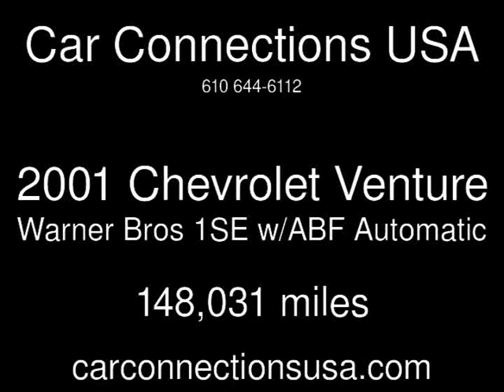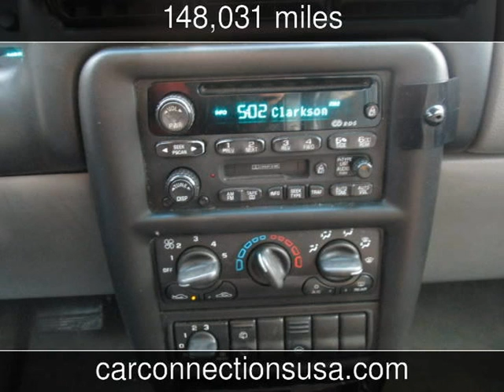2001 Chevrolet Venture Warner Bros 1SE w/ABF Used Cars - West Chester,Pennsylvania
See more details about this used car This 2001 Chevrolet Venture Warner Bros 1SE w/ABF with 148,031 miles is for sale at Car Connections USA.